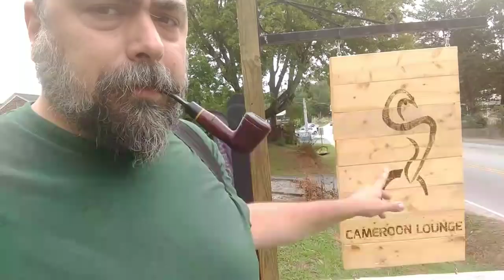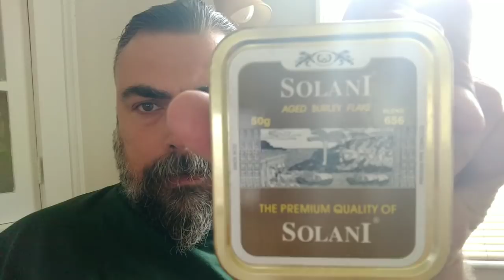Novo Cameroon! Melhor tabacaria no sudeste dos EUA?